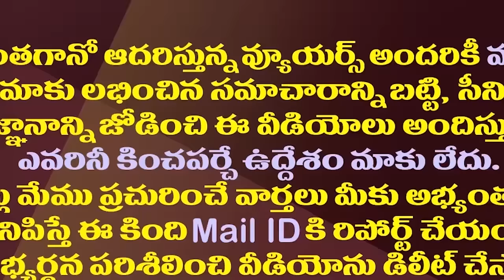జగన్‌కు సోనియా గాంధీ ఫోన్..రియాక్షన్ ఇదే| Sonia Gandhi Called YS Jagan And Requested To Support